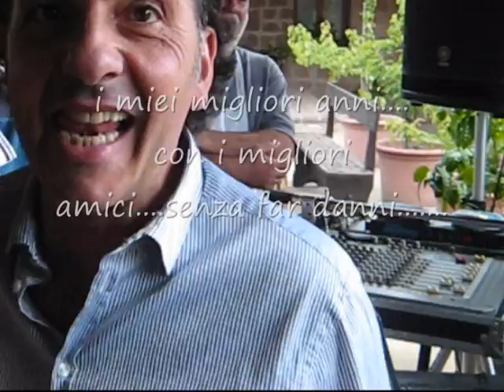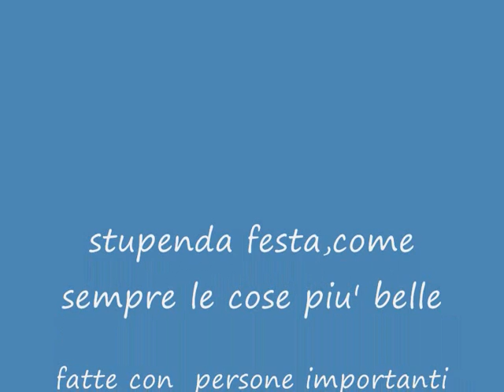FRANK ROSSI.31 maggio insieme per comunioniare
le nostre vite appese alla forchetta delle cave di Conca